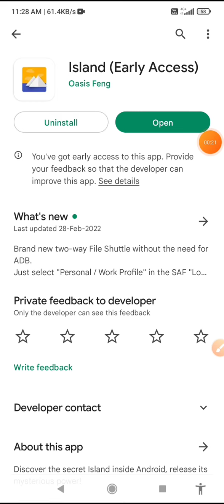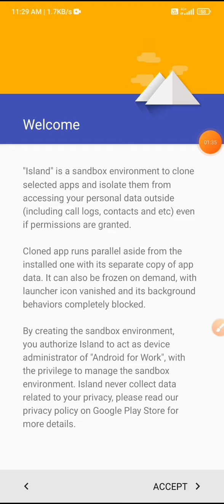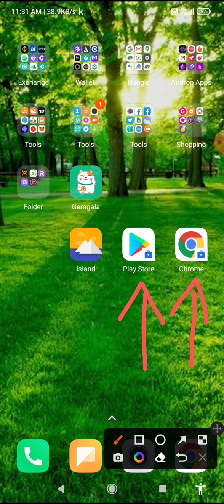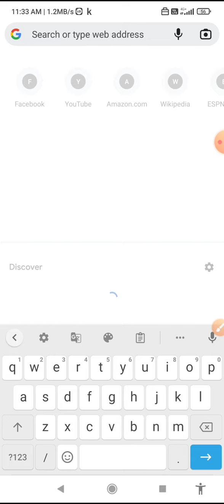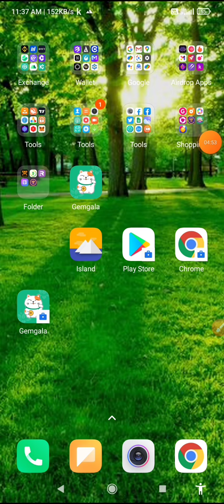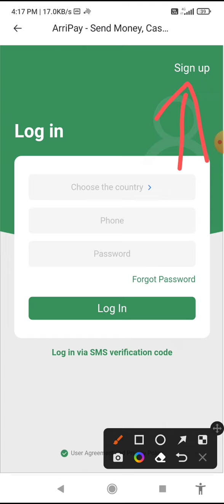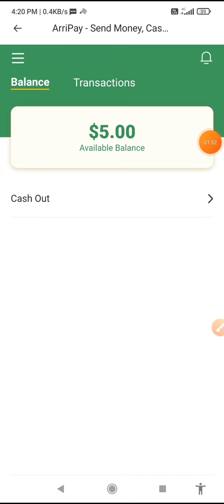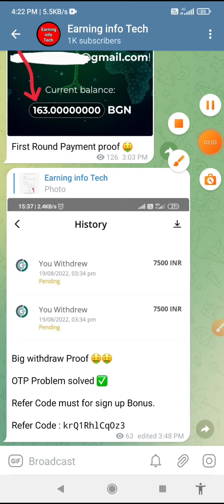Gemgala App | Unlimited Refer Trick | Per Refer 0.2$ | Instant withdraw | Gemgala Withdraw Process